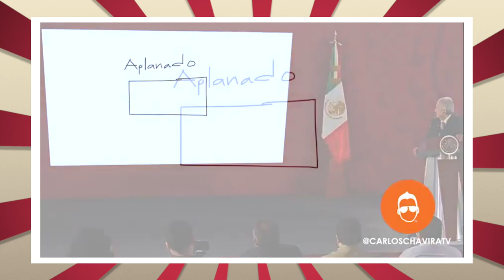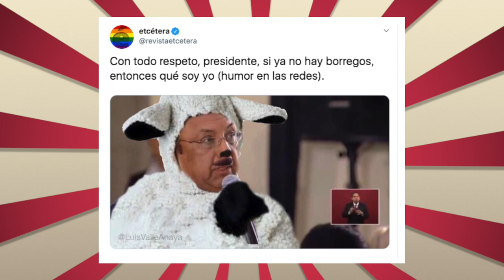LordMolécula el favorito del presidente | Lo que dicen las redes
Entre las presentaciones "chafas" del presidente con sus avances en Santa Lucía y LordMolécula echándole flores, los internautas nos regalan unas joyas de memes.

Ivonne Pérez nos presenta lo que dicen las redes y porqué no, unas cantaditas.